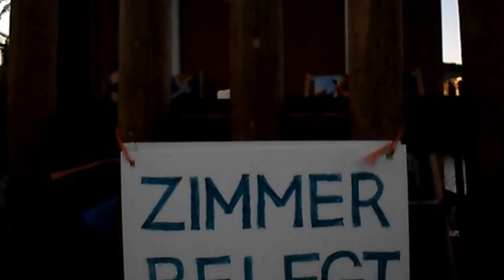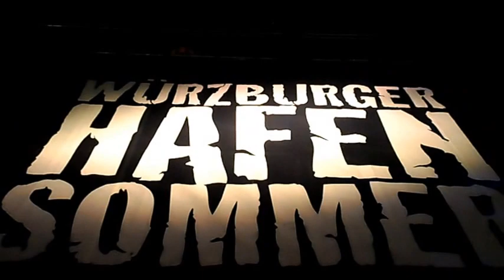Tony Levin & Stick Men - Black Dog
Hafensommer Würzburg
thanx for an brilliant evening!